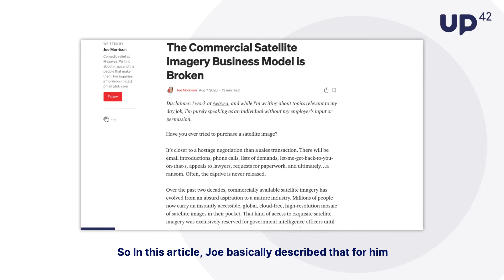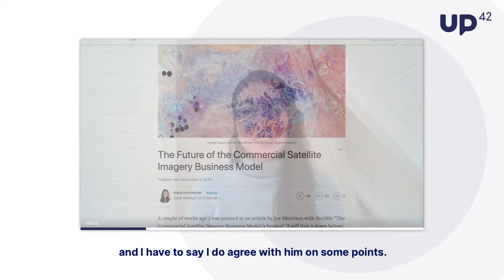Future of the Commercial Satellite Imagery Business Model - Maria Hochleitner | Looking UP With UP42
Introducing: Looking UP with UP42, dedicated to bringing you the latest geospatial innovations through conversations with visionaries and experts.

Tune in to this episode on the future of the commercial satellite imagery business model. Our host and CEO, Sean Wiid, is joined by Maria Hochleitner, Sales Manager at European Space Imaging

UP42 is changing the way satellite data is accessed and analyzed. It is a platform and marketplace providing easy access to both satellite imagery and analytics from multiple sources. Developers and data scientists across all industries now have access to a platform to build, run, and scale projects in one place. Based in Berlin, we are a subsidiary of Airbus Defence and Space.